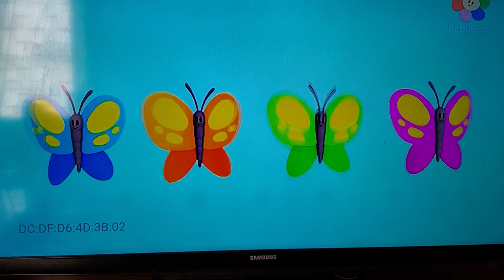Quiz Bits. Butterfly